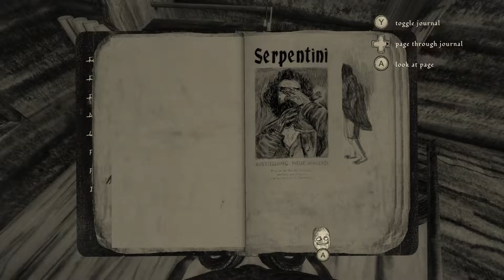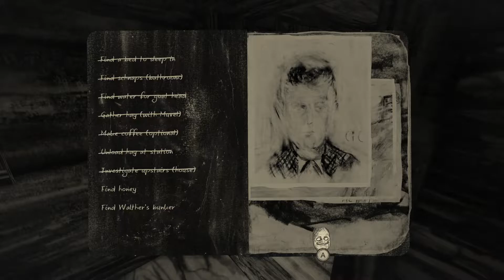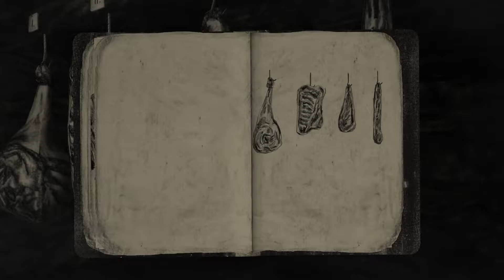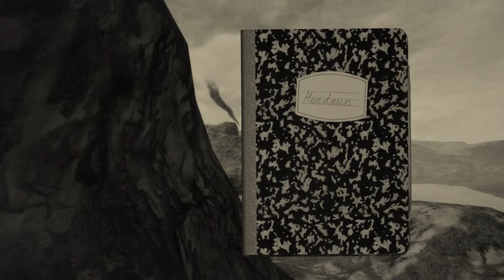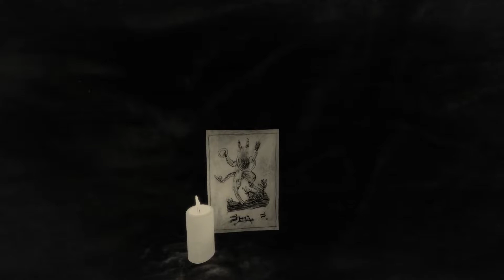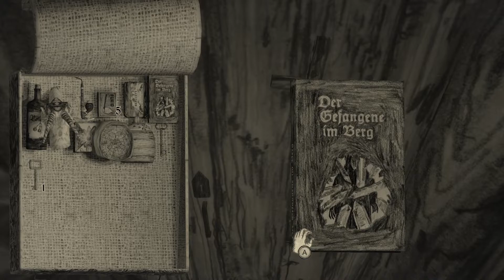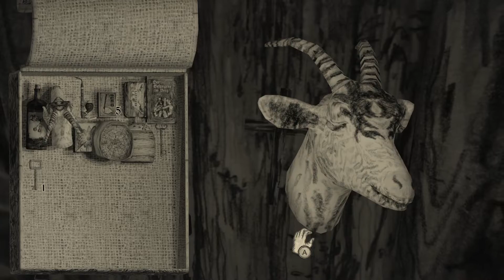Bee people are friendly and non-violent Mundaun let's play [3]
Exploring the other part of the map near the lake with bee people.